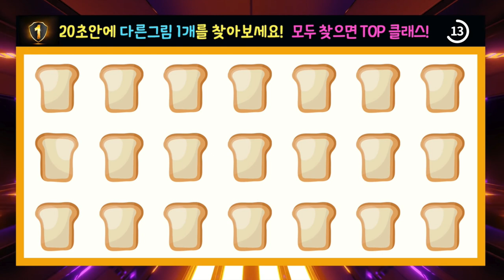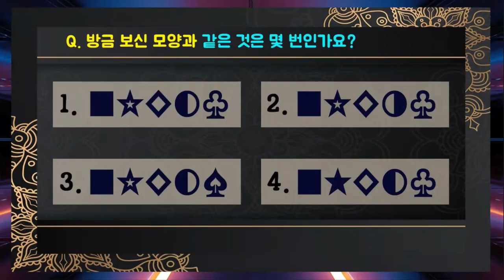치매예방- 뇌를 늙지 않게 하는 두뇌 운동법. 하루에 10분만 투자하세요.